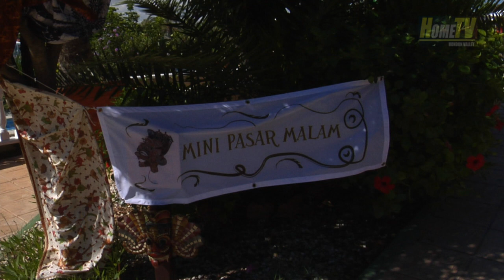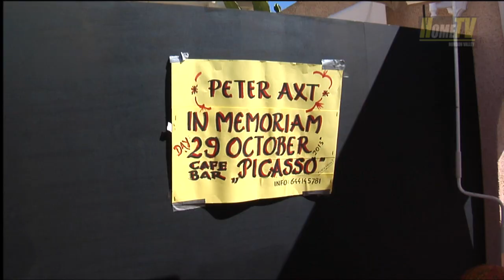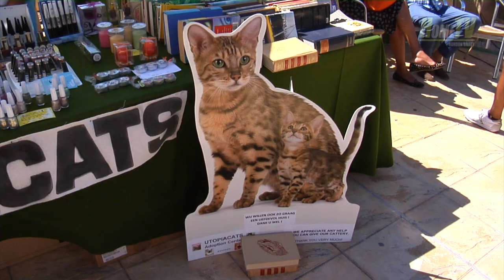Vriendenclub Costa Blanca organiseren mini Pasar Malam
Vriendenclub Costa Blanca organiseren mini Pasar Malam op camping Marjal in Guardamar met muzikale medewerking van Edu Schalk en Ray Ritchie. De locatie is prachtig maar wellicht te klein voor volgend jaar.